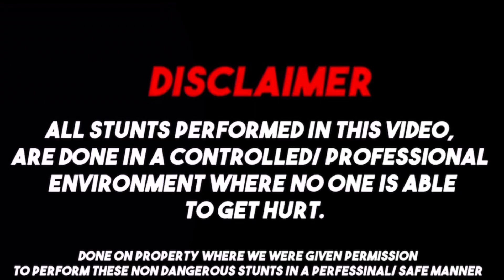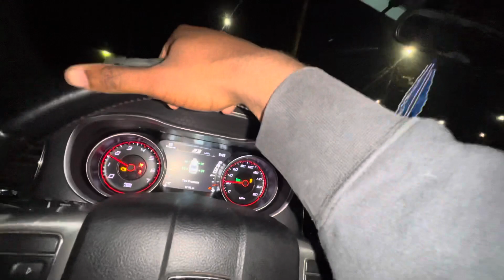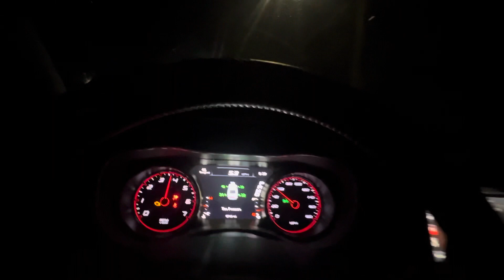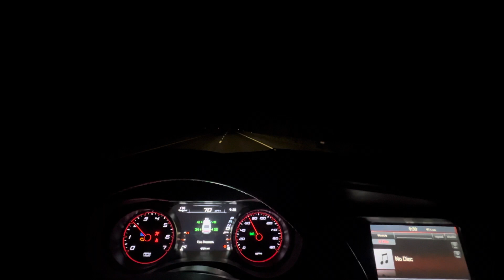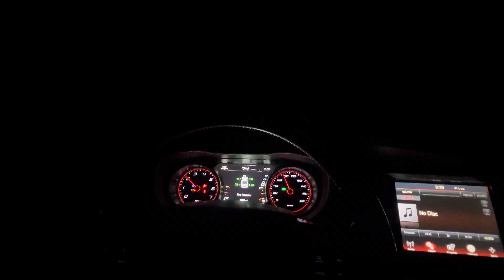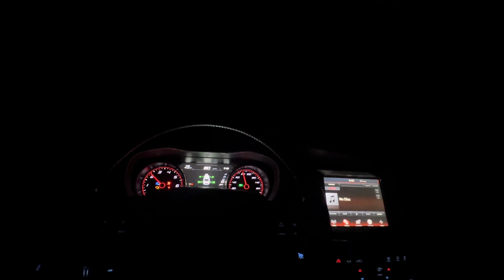Car meet gone COMPLETELY WRONG👮🏽‍♀️‼️ *POLICE TRAPPED US😳‼️*